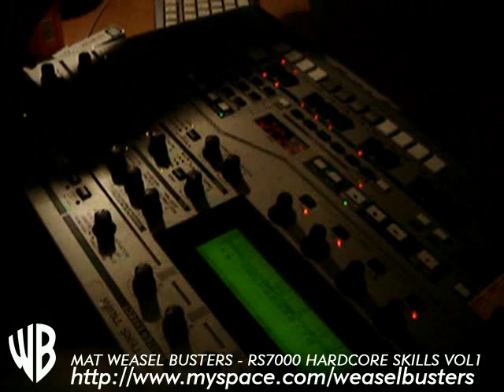Mat Weasel Busters Hardcore skills vol 1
Yamaha RS7000 in hardcore work by mat from Weasel Busters Tribe